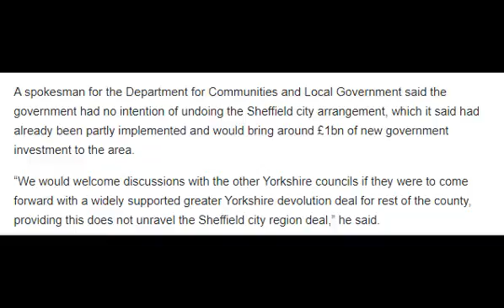Archbishop of York backs devolution deal for whole of Yorkshire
Archbishop of York backs devolution deal for whole of YorkshireArchbishop of York backs devolution deal for whole of YorkshireArchbishop of York backs devolution deal for whole of Yorkshire